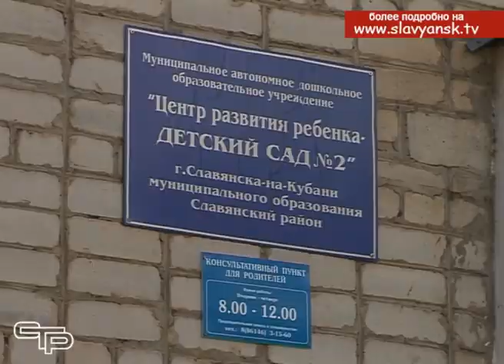Многодетная мама, но не только дома, для своих детей, но и на работе